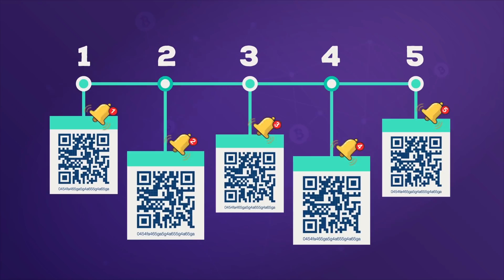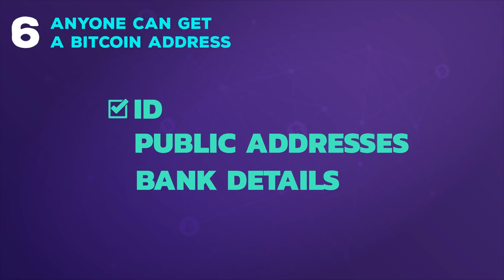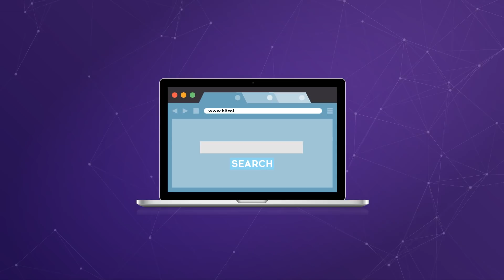What Is Bitcoin?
Bitcoin is a type of money that exists in digital form and is transferred through the internet. Bitcoin is often referred to as cryptocurrency, digital currency, or alternative currency. In fact, it is the most popular type of cryptocurrency or internet-money.

The term “cryptocurrency” is a hybrid from 2 words: cryptography & currency. Cryptography aims to provide security of information and communication and currency is a means to transfer and exchange value. Therefore, cryptocurrency is a medium of exchange of digital information that possesses value that utilizes cryptography. To protect data, cryptography uses encryption, the conversion of data into an unreadable format, giving security of transactions and control over the creation of the new units of exchange within the Bitcoin system.

Unlike traditional fiat currencies, cryptocurrencies are not bound geographically or legally to a specific country (although several governments of the world announced plans to create state cryptocurrencies, and Canada already did). Most cryptocurrencies are known for being decentralized, which means that they have no central authority regulating their ownership, issuance, value and circulation. Instead, they spread worldwide by means of a decentralized network of users. Cryptocurrencies are used as alternative payment methods as opposed to bank transfers and credit card stripes.

Bitcoin is the first cryptocurrency to have spread all over the world except for the places that don’t have the internet coverage. It was created in 2009 by Satoshi Nakamoto who published a whitepaper titled “Bitcoin: A Peer-to-Peer Electronic Cash System” in 2008 describing the functioning principles of Bitcoin.

The first decentralized cryptocurrency

The Bitcoin whitepaper was published on October 31, 2008. In the beginning. the paper didn’t receive much attention from the public except for a group of cryptography enthusiasts. In 2009, when the Bitcoin software and the open source code were released, the cryptocurrency started gaining global traction.

Bitcoin was designed with the idea of direct online payments from one person to another without a third-party, e.g. a bank or other financial institution, in mind. This topic was already addressed by earlier researchers like Wei Dai who described B-money, an anonymous distributed electronic cash system, back in 1998. This work, among others, was referenced in the Bitcoin whitepaper.